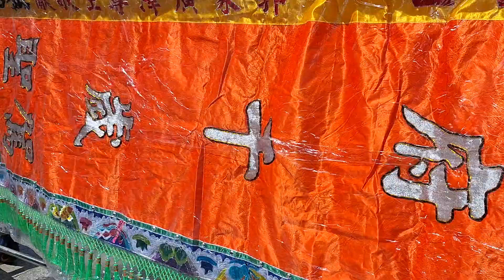府城玉旨龍鳳澤宮入南勢街西羅殿 20230930